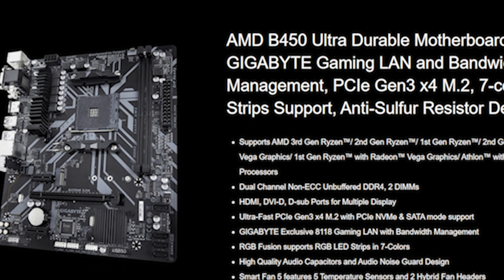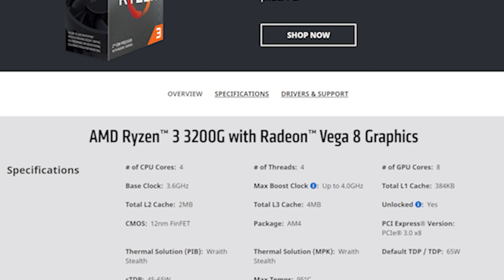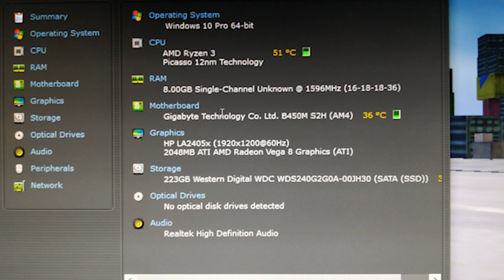أشتريت أفضل تجميعة PC ب6000 جنيه| للمونتاج والألعاب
اشتريت تجميعة PC جديدة عشان امنتج الفيديوهات عليها الفيديوهات فقولت اعرفكم علي التجميعة عشان لو حد بيفكرك يشتري يستفيد من تجربتي
افضل تجميعة PC بسعر 6000جنيه
حسابي علي الفيسبوك 👇👇👇👇👇👇👇👇👇